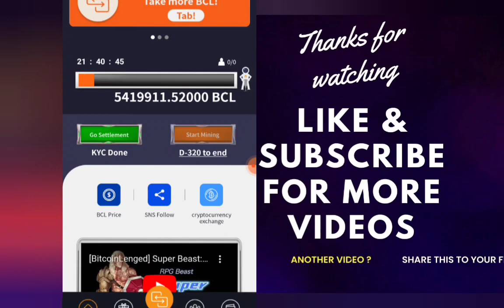Bitcoin Legend Mining New Update About Kyc for free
code : yi5cbpy0hhb